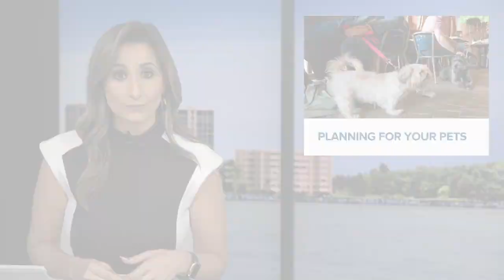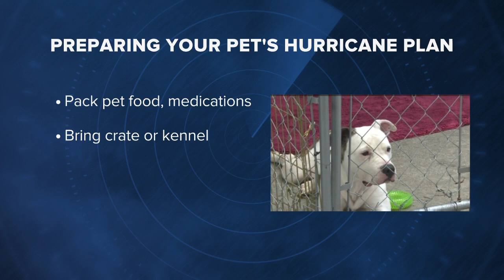Storm Watch SWFL | Pets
FOX 4 is watching out for you with a series of comprehensive stories to help you prepare. We know this hurricane season is crucial as so many of us are still dealing with Hurricane Ian's impact.